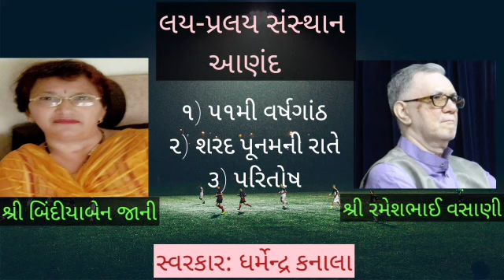Lay-Pralay audio kosh. ( Shri Rameshbhai Vasani )/Shri Bindiyaben Jani/ Dharmendra Kanala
જય ભારત, જય સંવિધાન

અમારી ટેલિગ્રામ ચેનલમાં જોઈન થવા માટે નીચેની લિંક પર ક્લિક કરો.

ગુજરાતી ભાષા અને સાહિત્યનાં સંવર્ધનનું કામ કરવું એ આમ તો ગુજરાતી હોવા બરાબર જ ગણાય. આજકાલ આ કામ કેટલાંયે જૂથ, સંસ્થાઓ અને વ્યક્તિઓ કરી રહ્યાં છે એનાથી વધારે બીજી આનંદની વાત શી હોઈ શકે? આવું જ એક ઉત્તમ જૂથ એટલે લય-પ્રલય. લય-પ્રલય જૂથમાં જોડાવા કરતાં પણ વધુ આનંદ એના પ્રણેતા એવા અદકેરા વડીલ ભાઈ શ્રી રમેશભાઈ વસાણી સાથે જોડાયાનો થાય. આ જૂથ દ્વારા સાહિત્ય, સંસ્કૃતિ, સમાજસેવાને પોષતા કામો તો થયાં જ છે, તદુપરાંત પુસ્તક પ્રગટીકરણમાં પણ આ સંસ્થાએ અનેક નવોદિતોને તક આપીને ગુજરાતી સાહિત્ય ક્ષેત્રે સાવ નવો ફાલ આપવાનું યશછોગું પણ પોતાની પાઘડીએ ફરકતું રાખ્યું છે.
આ હારમાળામાં વધુ એક મોતી પરોવવા માટે અમારા દ્વારા આદરાયેલો નવો સંકલ્પ એટલે ગુજરાતી ભાષાના ત્રીસ સાહિત્યકારોની વાર્તાને આપની સમક્ષ ઓડિયો સ્વરૂપે મુકવી. તેમાંની પહેલી કડી આજે આપની સમક્ષ મૂકી રહ્યાં છીએ પણ આ કડી સાંકળ તો જ બનશે જો આપ એને આપના મોબાઈલના માધ્યમથી વધુને વધુ લોકો સુધી પહોંચાડશો. આમ તો ગુજરાતી હોવાનાં નાતે આપ સૌ આ સાહિત્ય વર્ધનને વેગ આપશો જ અને એટલે જ આપ એ બધાં સાથે share તો કરશો જ અને અમારી ચેનલને વધુ વાર્તાઓ અને સાહિત્યિક પ્રવૃતિઓ માટે subscribe પણ કરશો જ અને વિડિઓઝને like પણ કરશોજ.

 પણ અમારો આ પ્રયત્ન આપને કેવો લાગ્યો એ આપની કોમેન્ટ દ્વારા જણાવશો તો અમને ખૂબ જ પ્રોત્સાહન ને આગળ ખૂટતું ઉમરવાનો અને એમ વિકાસવાનો આપ થકી અવસર સાંપડશે. આભાર.